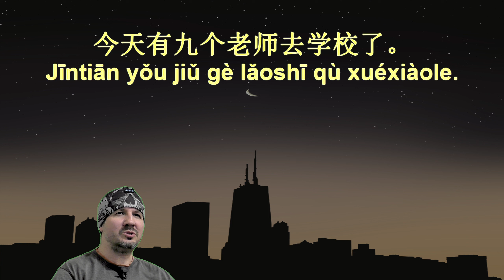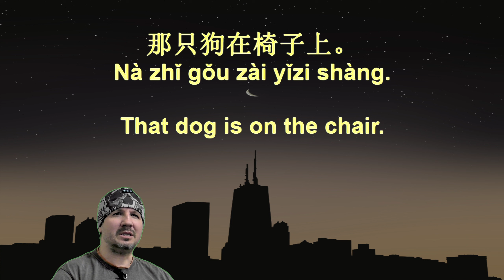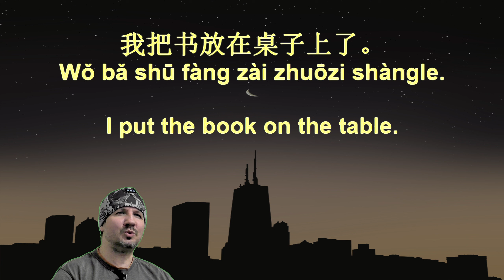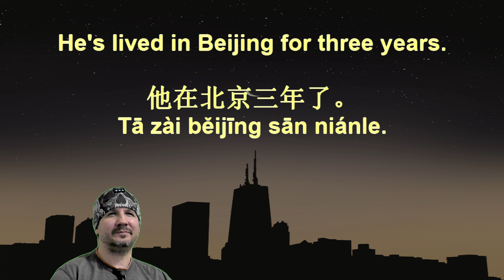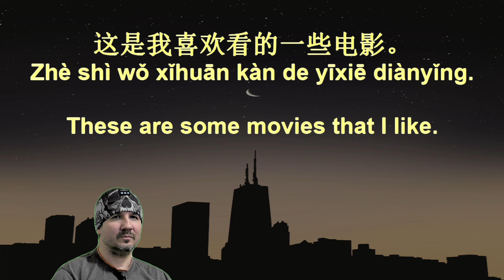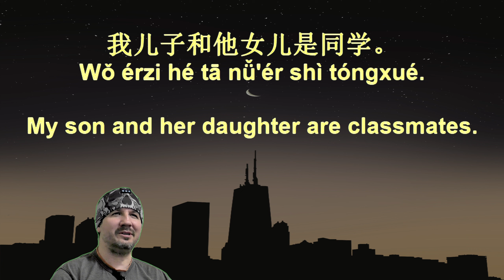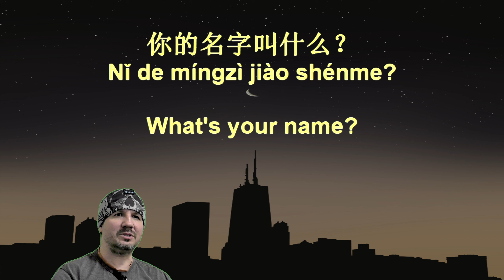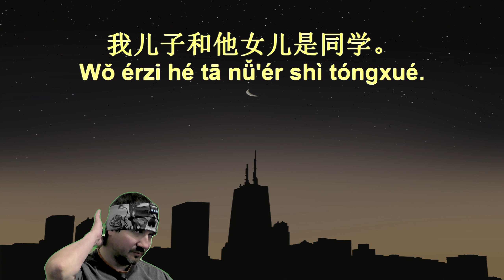7 Minute Chinese 143